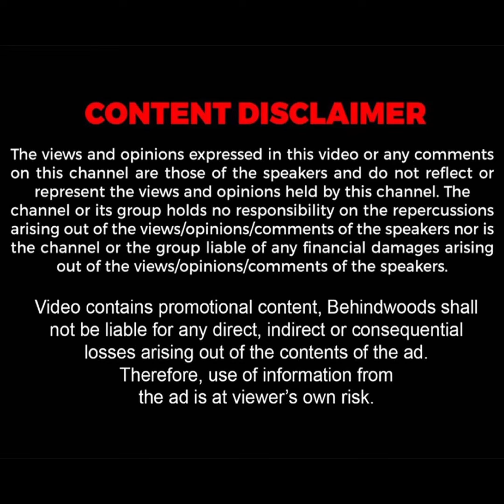"மிரண்டு போயிட்டோம்" INDIAN 2 CELEBRITIES REVIEW...🔥கமல் சார் பிச்சு உதறிட்டாரு..!